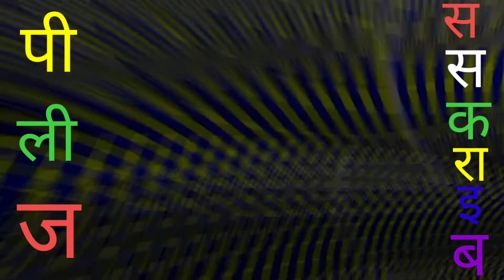आज का ब्रायलर रेट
Cg poultry farming Surajpur